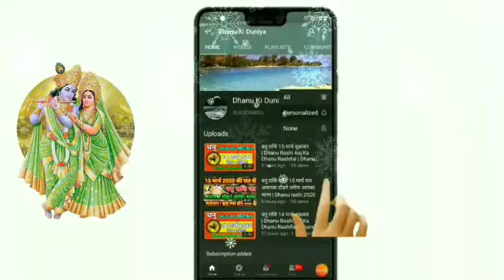Dhanu Rashi 27 June 2020 | Aaj Ka Dhanu Rashifal | Dhanu Rashifal 27 June 2020 Sagittarius Horoscope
aaj ka dhanu rashi aaj ka rashifal dhanu rashi dhanu rashi 27 June 2020
dhanu rashi aaj ka rashifal 27 June
dhanu rashi dhanu rashi June 2020 Dainik Rashifal,
Horoscope,
Astrology Aaj Ka Panchang Panchang 27 June 2020 Daily Motivation quotes and
 Thouts
आज का धनु , TODAY LOVE RASHIFAL, LOVE, Daink Rashifal, Today Sagittarius Horoscope, Today Sagittarius, Astrology, best astrologer, jyotish, upay, aaj ka panchang, astrosage, astro, dhanu, today
daily horoscopes Dhanu dainik rashifal 27 June 2020
1st-Dhanu rashi love rashifal
2nd-Dhanu rashi dainik rupya paisa rashifal
3rd- Dhanu rashi dainik swasthay rashifal
4th- Dhanu dainik vyapaar vyavsay career rashifal
5th- Dhanu Dainik gyan shikha rashifal
धनु राशि दैनिक राशिफल 27 जून 2020
1- धनु राशि के दैनिक उपाय
2- धनु राशि धन और वित्त संबंधित सारी बाते
3- धनु राशि प्रेम संबंध प्रेम प्रसंग राशिफल
4- धनु राशि दैनिक स्वास्थ्य से संबंधित राशिफल
5- धनु राशि व्यापार व्यवसाय करियर जीवन राशिफल
6- धनु राशि दैनिक राशिफल
7- धनु राशि जन्मकुंडली विशेषज्ञ
धन्यवाद ।